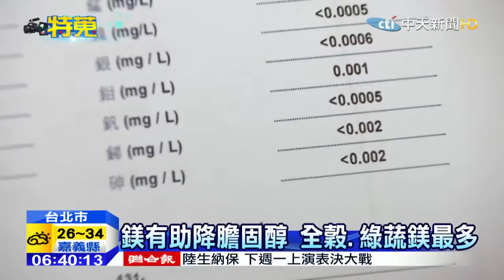20150612中天新聞 深層海水「鎂」號稱降血脂 民眾半信半疑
現代人吃的豐盛，不少人有膽固醇過高的問題，有業者推出「海洋深層水」，宣稱每天兩瓶，六周就能有助於降低膽固醇，關鍵就在於深層水中的「鎂」元素，民眾聽了半信半疑，業者則表示有拿到衛福部食品健康許可；營養師聽了，生活中的全穀類、綠色蔬菜含有豐富的鎂，均衡飲食才是降低膽固醇的不二法門。